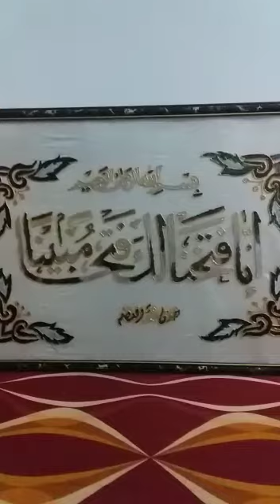لوحات جميلة للرسم على الزجاج بيد امرأة مغربية في البيت